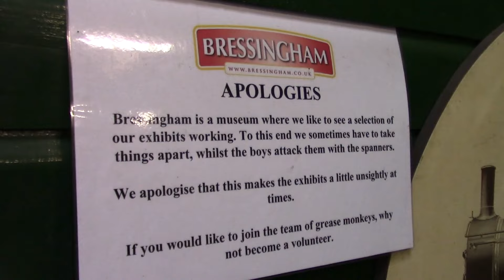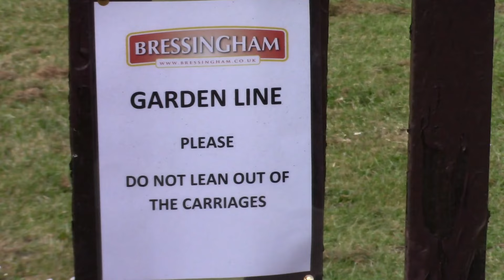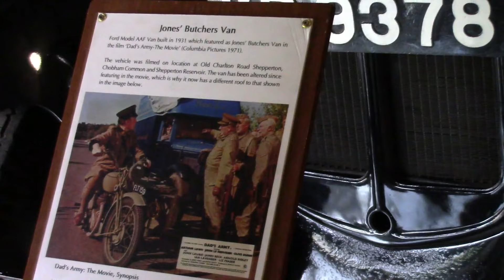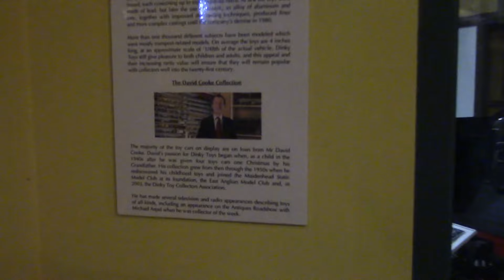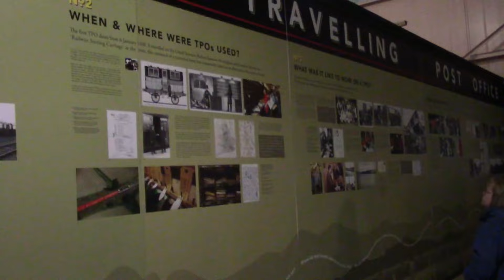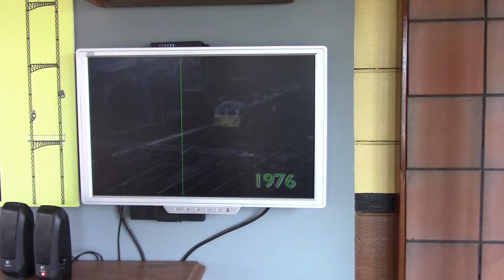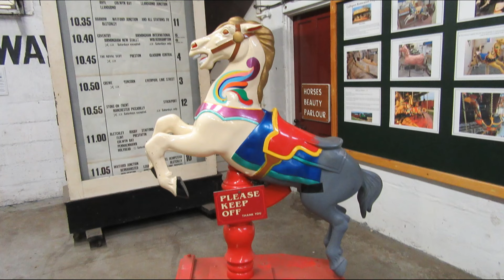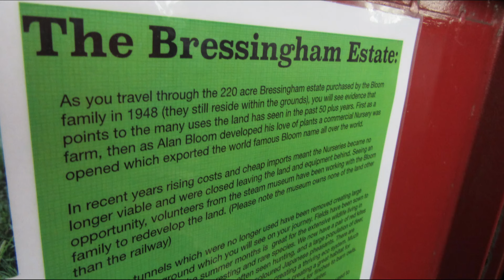Bressingham Steam & Gardens. Dad's Army exhibition, it's own video linked below with other things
Part of the Scratby, Norfolk holiday.

Photos (a lot!) at  21:16     and they were not everything I had.

There is something for everyone at Bressingham. Take a trip on one of our four railways, get close-up to mighty steam engines in our locomotive shed and ride on the magnificent and historic gallopers.
Wander through the main street of Walmington-on-Sea, home to a collection of Dad's Army displays and vehicles, see fascinating historic railway exhibits in our museum and enjoy the unique 17-acre Bressingham Gardens. Bressingham's wonderful steam collection was started by entrepreneur Alan Bloom.
He opened his doors to the public more than 60 years ago to give everyone the chance to experience, enjoy and celebrate steam engineering.

Dads Army (old TV program) exhibition is here but I took that bit from this holiday video and it had it's own video. An older video. For some reason never did Bressingham as a whole video on YouTube but have now.